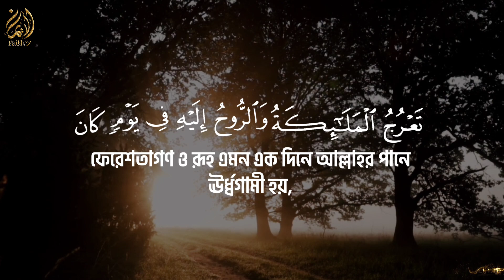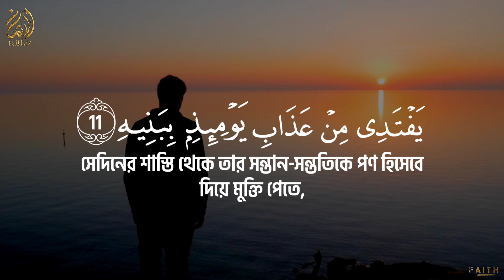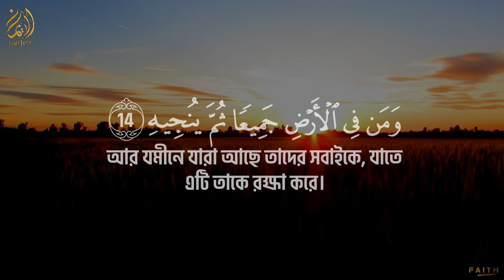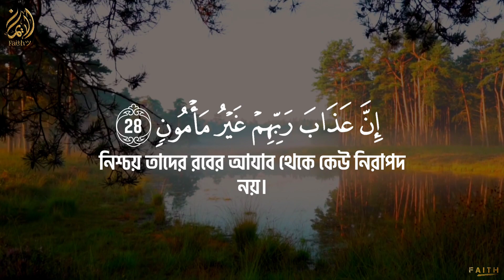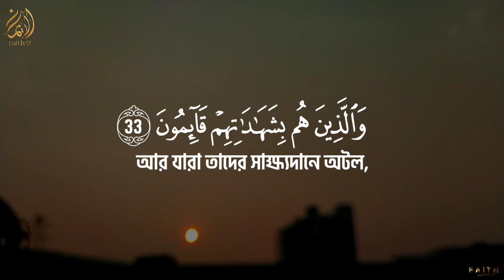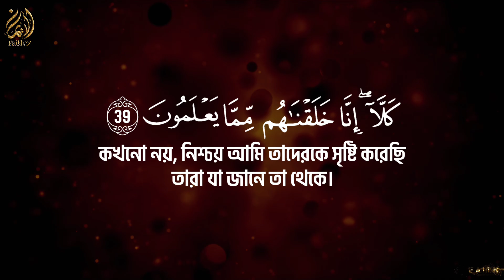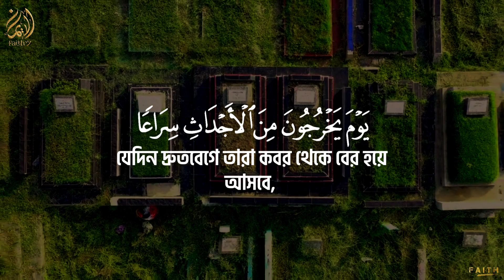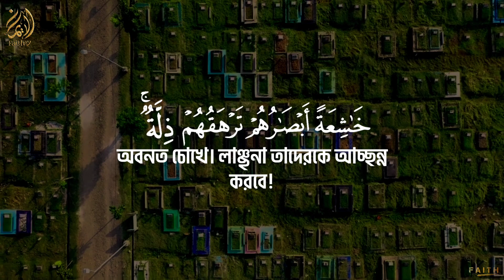Surah Al-Maarij | Sherif Mostafa | (সূরা আল-মাআরিজ)